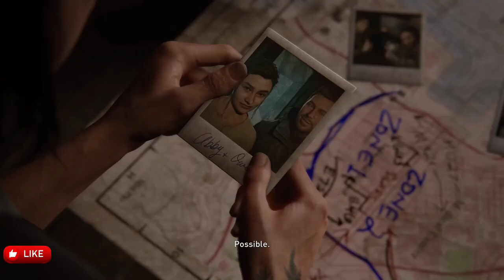THE LAST OF US 2 PS5 VF 🔥 Épisode 10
🔥 Plongez dans l’univers déchirant de THE LAST OF US 2 avec notre série électrisante de 18 épisodes en VF 🔥

🚀 Rejoignez-nous pour une aventure poignante en 18 épisodes où nous suivons Ellie, une survivante acharnée en quête de justice dans un monde dévasté par une pandémie implacable. Chaque jour est une lutte désespérée pour la survie dans un univers où le chaos règne et les humains ne sont pas les seuls dangers auxquels elle doit faire face.

💥 À chaque épisode, plongez dans les profondeurs d’une civilisation en ruine, où chaque recoin cache une menace potentielle. Ellie devra faire face à des choix déchirants, affronter des ennemis redoutables, et percer les mystères d’un passé obscur tout en naviguant dans un monde où chaque décision peut être fatale. Préparez-vous à des moments de tension extrême et à une histoire riche en rebondissements.

🏙️ Explorez des environnements variés où chaque décision a un impact significatif, et où le jour comme la nuit apportent leur lot de défis uniques. Survivre n’est pas une option, c’est une nécessité. Attendez-vous à des scènes d’action palpitantes et des moments de suspense inoubliables alors que vous découvrez les vérités troublantes qui se cachent dans l’univers impitoyable de THE LAST OF US 2.

🔍 Ne manquez pas ces 18 épisodes chargés de suspense et d’émotions fortes, alors que nous explorons ensemble les secrets cachés de ce monde chaotique. Chaque épisode dévoile un peu plus des forces mystérieuses qui régissent ce monde brisé et les choix cruciaux auxquels Ellie doit faire face pour se frayer un chemin à travers cette épreuve.

👍 Likez, commentez, et partagez pour vous immerger complètement dans cette aventure captivante où chaque choix compte et chaque épisode vous plonge plus profondément dans l’univers de THE LAST OF US 2.

🔔 Activez les notifications pour être parmi les premiers à découvrir chaque nouvel épisode de cette série immersive et intense.

💥 Merci de faire partie de cette expérience où la survie et la détermination se rencontrent dans une aventure inoubliable, découvrez le véritable visage de THE LAST OF US 2 avec nous 🎮